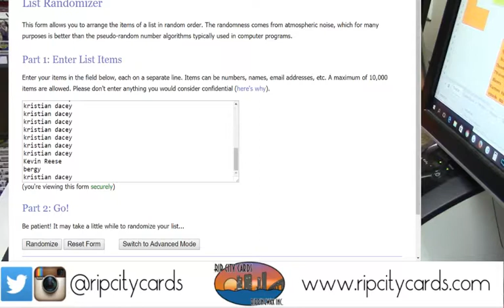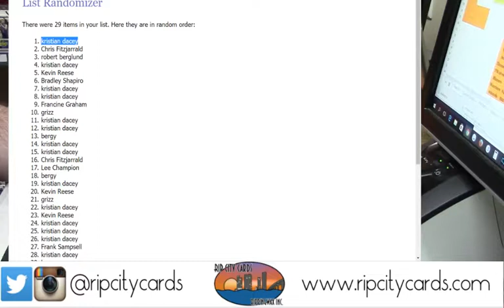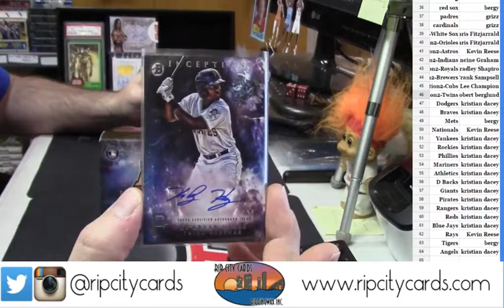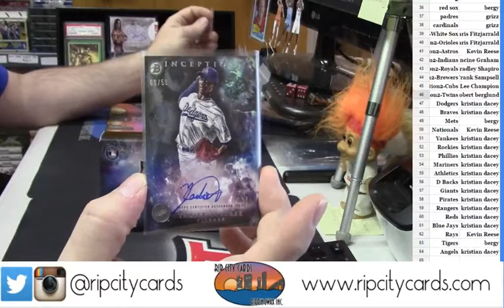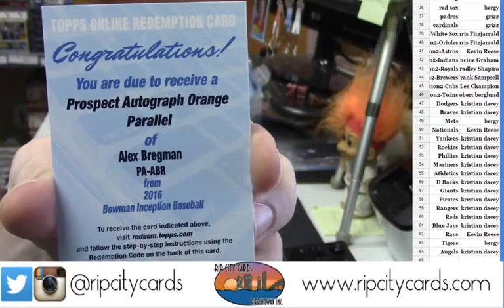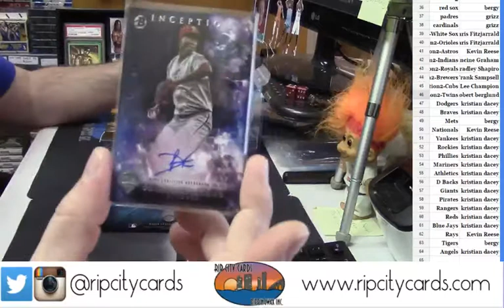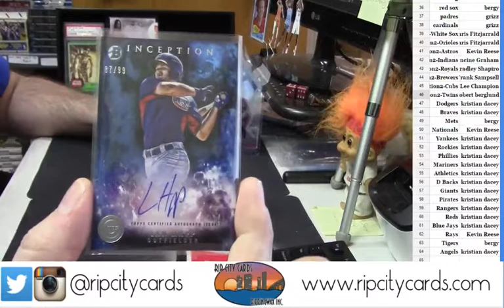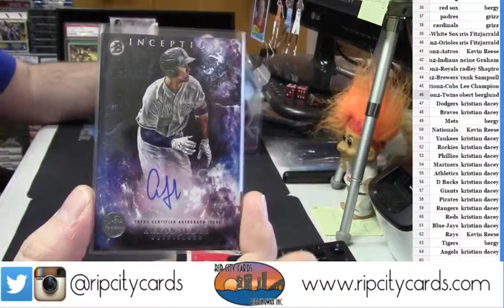2016 Bowman Inception PYT #2